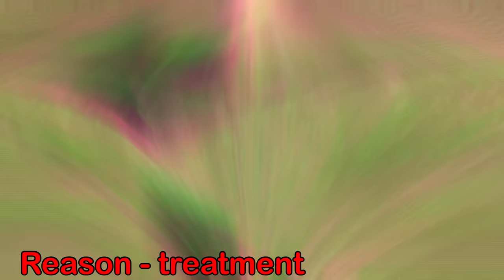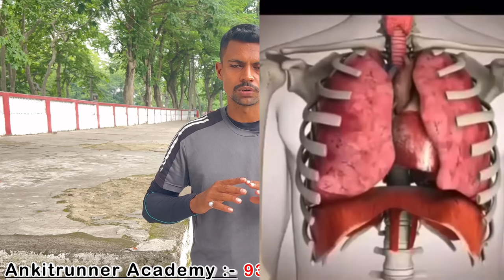दौड़ते समय पेट मे दर्द 😭 | stomach pain in running ✅ Running ke doran pet me dard ilaaj | side stich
stomach pain while running pain in stomach in running stomach pain during running
Runners stomach pain
पेट दर्द रनिंग करने मे
running ke doran pet dard
dodte hue pet me dard
Running krte smy pet me dard
दौड़ते समय पेट मे दर्द को कैसे ठीक करें
diaphragm pain in running
Running karte wkt pet me dard
Pet dard running
Running karte wkt pet me dard ka karn
stomach pain cramps during running in hindi

PRESENTED BY :- ANKITRUNNER 💪

1) 4 Time jharkhand state gold medalist
2) 2 Tims east zone silver medalist
3 ) Dav & Cbse national gold medalist
4 ) 7 time open national participation
5 ) 2 Times aiu played
6 ) Jharkhand  hockye state played
7 ) Volleyball state participated & north zone in AIU

*EDUCATION*& *DEGREE*

1) BPED going
2) DIPLOMA IN FITNESS From dav University
3 ) DIET AND NUTRITION PLANING
4 ) SPORTS TRAINING

FB/INSTA/TWITTER/ All :- ANKIT RUNNER

THANKYOU EVERY SUBSCRIBERS MEANS LOTS OF MOTIVATION FOR ME THANKYOU KEEP SUPPORTING

SPORTS AND FITNESS TIPS❣️❣️🏆❣️❣️